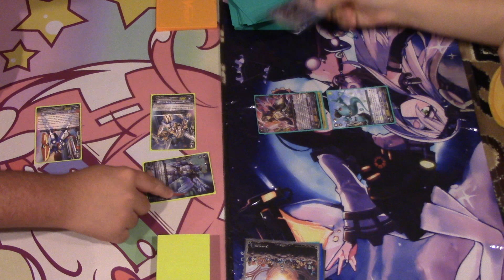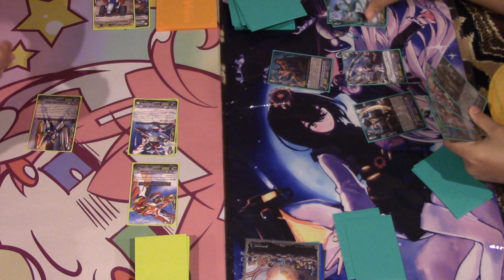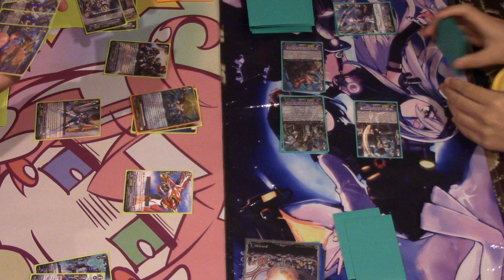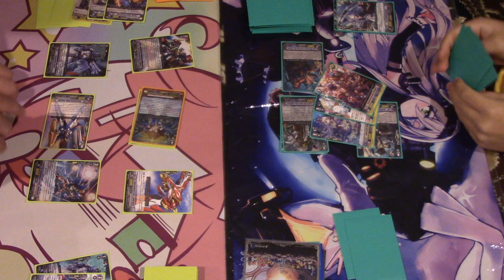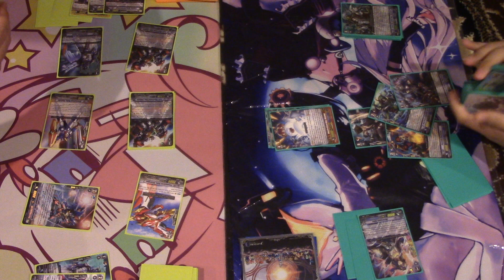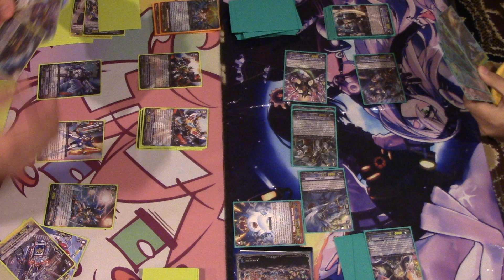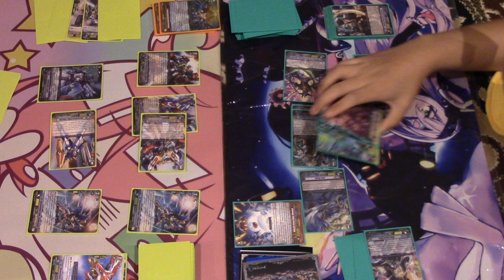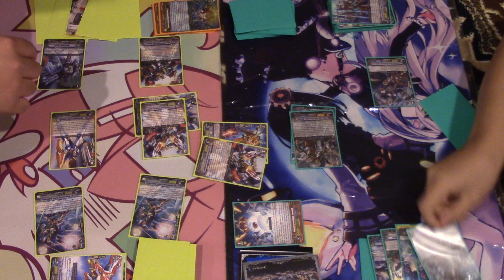Cardfight Vanguard Dimensional Robo Legion vs. Seven Seas Granblue Game 2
Looks like we both forgot the crit was at 3 on the last swing, didn't really matter too much though.